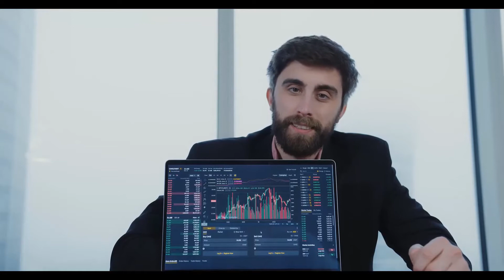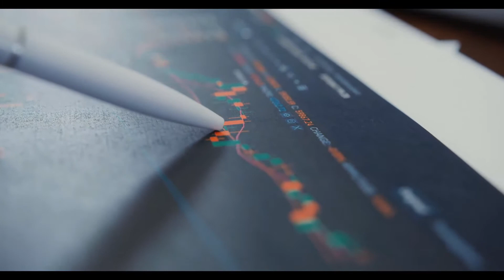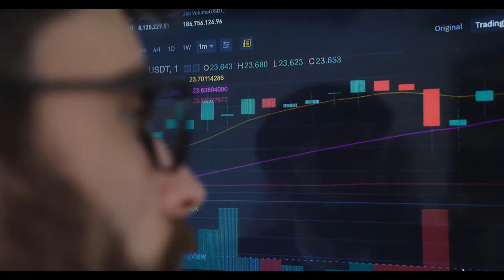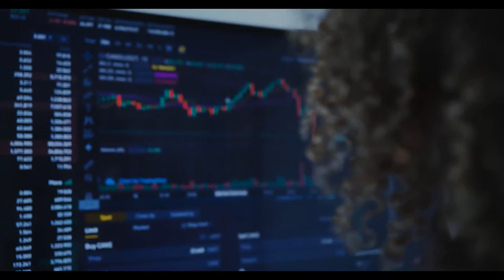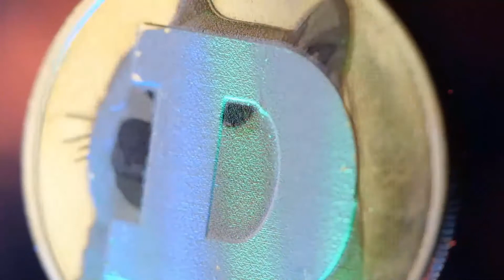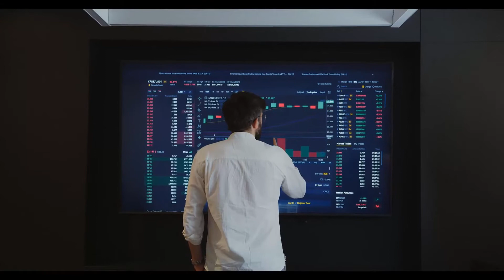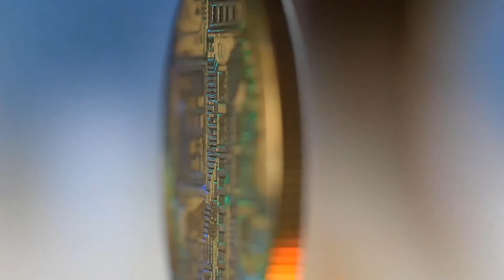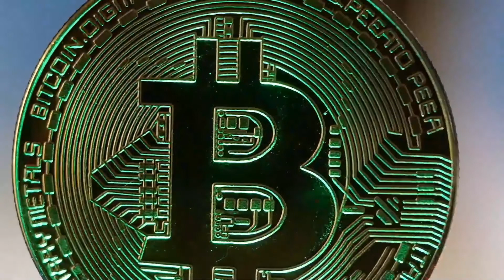CAN SHIBA RECOVER FROM THIS MASSIVE LOSS?? - SHIBA INU PRICE PREDICTION 2023